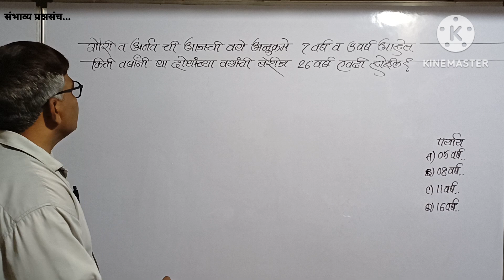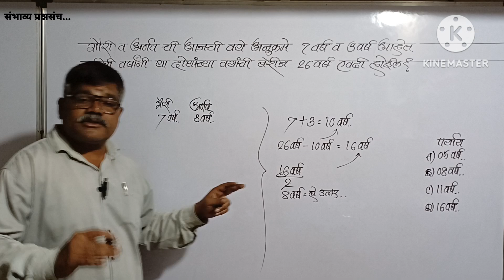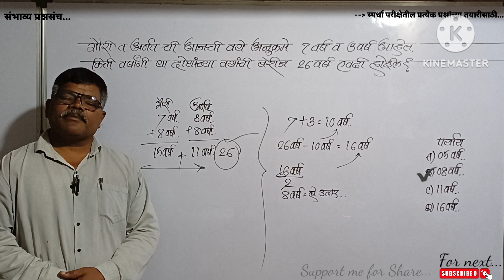गौरी व अर्णवची आजची वय अनुक्रमे 7वर्ष व 3वर्ष किती वर्षांनी दोघांच्या वयांची बेरीज 26वर्ष होईल?